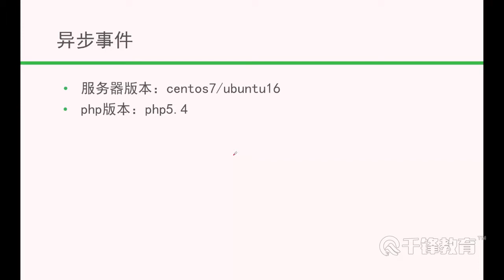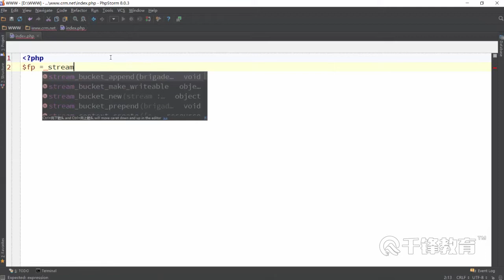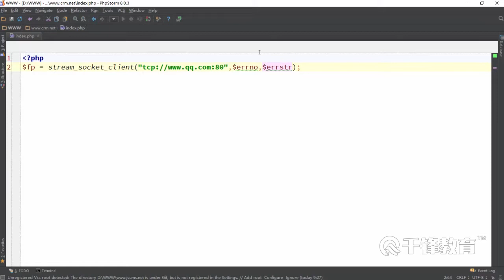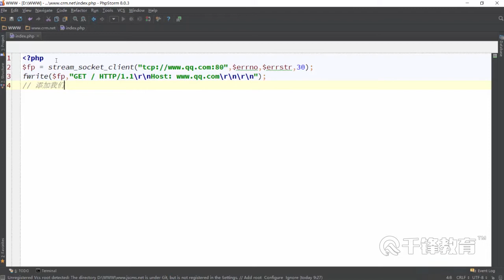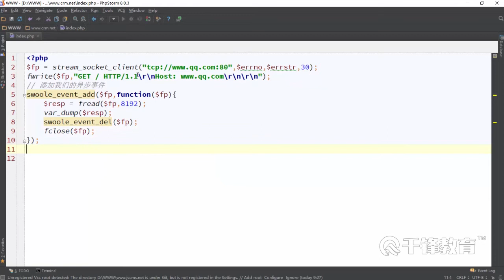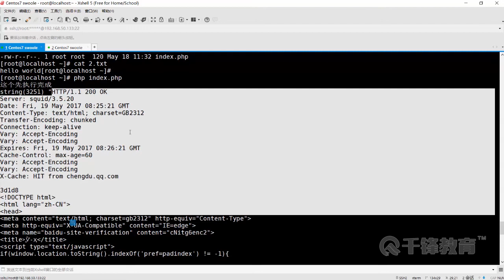千锋Swoole教程：20 异步事件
【千锋】PHP高级实战+模块教程-3（29集）
课程介绍
课程详细讲解了阿里云项目上线以及restful风格的接口开发，均是当下热门的技术，掌握云服务器环境编译，掌握lnmp的编译思想，搭建项目上线以及实现restful风格的接口。